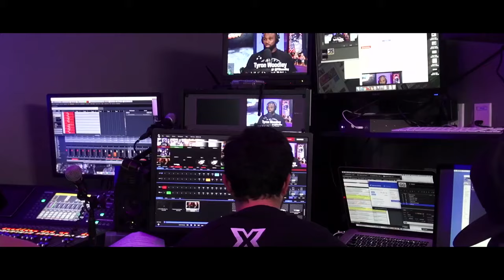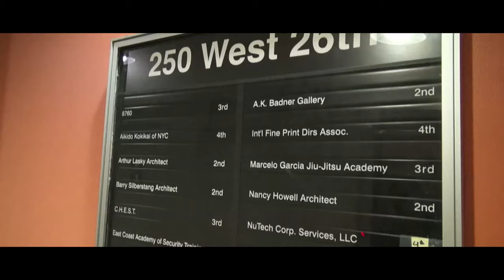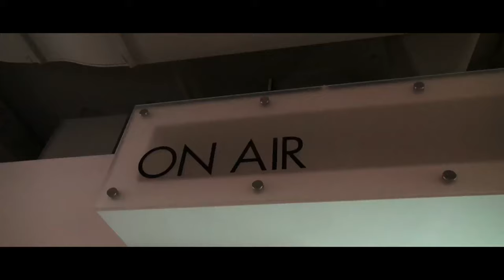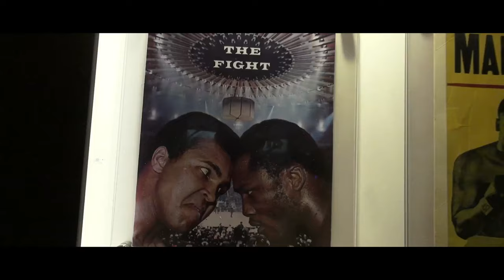UFC 205: Champ Camp 2 Tyron Woodley Ep. 1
UFC 205 Champ Camp 2: Vlog Series 1

On the first episode of Tyron Woodley's Champ Camp Tyron Woodley lands in NYC. Media, Press Conference, Boxing, BJJ, MG, Madison Square Garden.